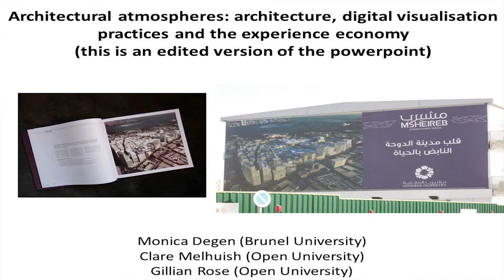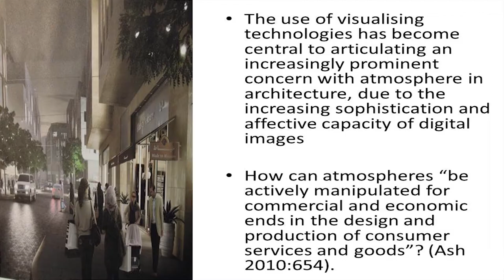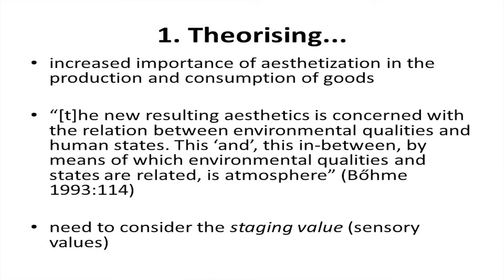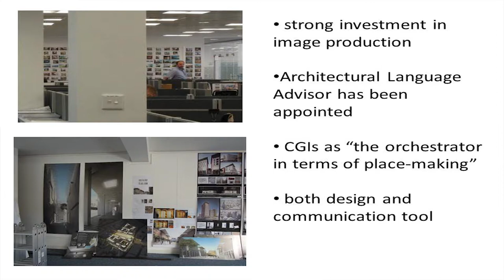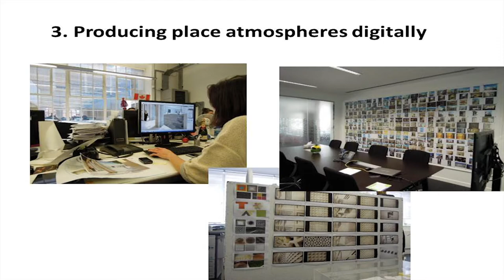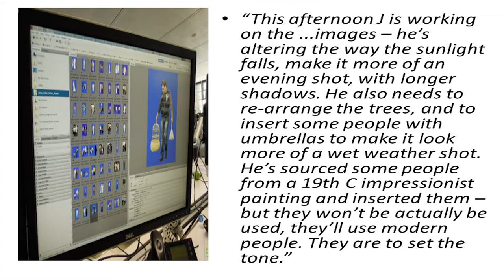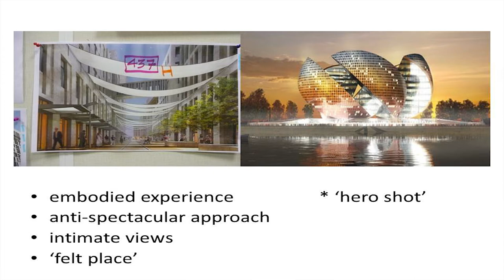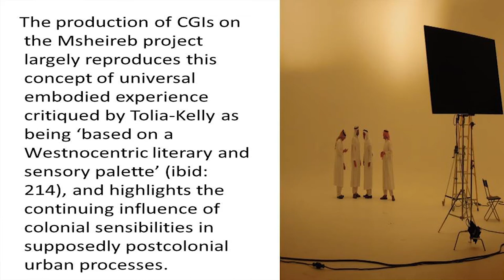Monica Degen - Culture Theory Space - 13th November 2014, Plymouth University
Architectural atmospheres: architecture, digital visualisation practices and the experience economy
Monica Degen
Senior Lecturer in Cultural Sociology, Brunel University

1.00pm – 2.00pm
Culture Theory Space Guest Lecture, Plymouth University

Computer generated images have become the common means for architects and developers to visualise and market future urban developments. In this talk we examine how these digital images aim to evoke and manipulate specific place atmospheres to emphasize the experiential qualities of new buildings and urban environments. Drawing on a two year qualitative study of architects’ practices that worked on the Msheireb project, a large scale redevelopment project in Doha (Qatar), we examine how CGIs are laboriously materialised in order to depict and present specific sensory, embodied regimes and affective experiences to appeal to clients and consumers.

Dr Monica Degen is Senior Lecturer of Cultural Sociology at Brunel University London, UK. Her research focuses on issues around urban culture and regeneration, the role the senses play in our engagements with the urban realm and the everyday experience of design and architecture. She is the author of Sensing Cities: Regenerating public life in Barcelona and Manchester and The Meta-City Barcelona: transformations of a Metropolis. Her latest ESRC funded research examined the ways in which digital visualisations are used by architects to conceive new urban places.